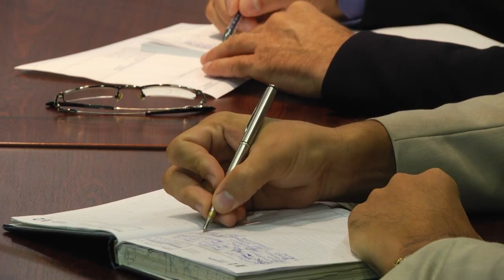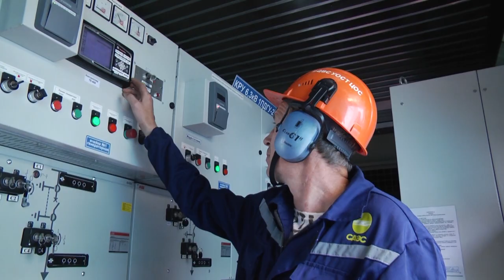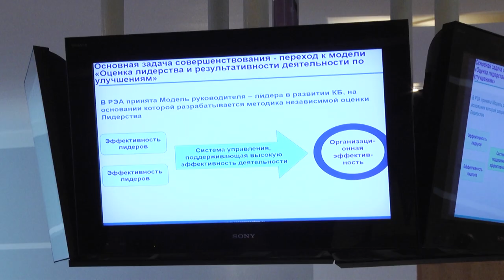Десна-ТВ: Новости САЭС от 14.08.2018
В выпуске:
- более сотни человек приняли участие в самой крупной противоаварийной тренировке года;
- семинар–тренинг по вопросам качества инспекционного контроля за обеспечением безопасности атомных станций;
- День строителя в Десногорске;
- атлетическое многоборье с элементами ГТО в зачет Спартакиады САЭС;
- гастрольный тур «Тильзит-театра» в рамках проекта госкорпорации «Росатом».